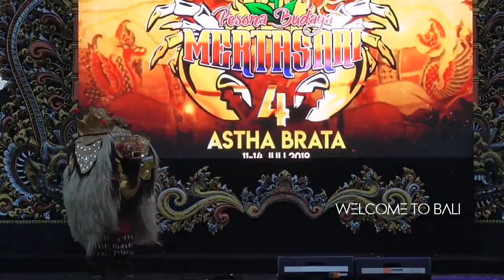JUARA 2 Lomba Barong Buntut Pesona Budaya Mertasari 2019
Lomba Barong Buntut
Gusde Bajra Barong
Pesona Budaya Mertasari 2019